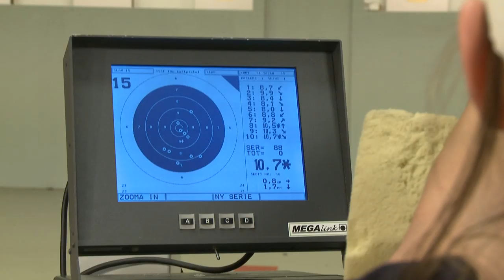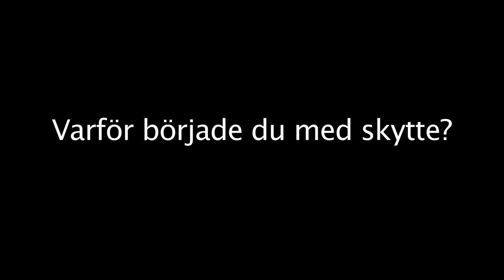Pistolskytte - Luftpistol ungdomar